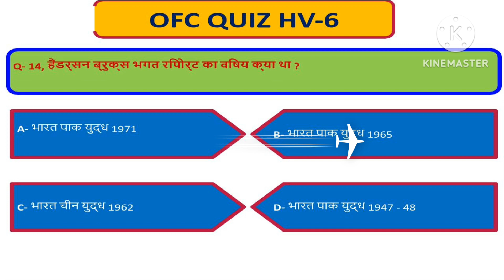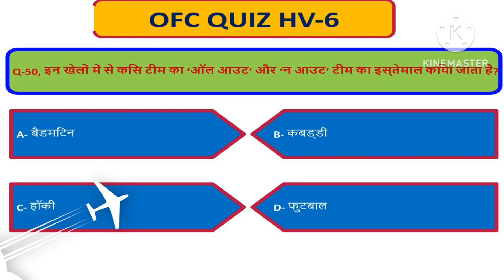Quiz Details: Participate Quiz Program, Objective Type 50 Questions & Answer with solutions. Thanks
हुनर से ही तो होती है पहचान,
मंजिल पाना नहीं इतना आसान,
दिल खुश कर जाती है मुस्कान,
जब मिलता है मान-सम्मान।

पढ़िए और पढ़ाइये और अब टूशन से छुटकारा  पाइये
ये सवाल जवाब आपको आपकी Class में और future में आपको नौकरी पाने में आपकी पूरी मदद करेंगे.

मेरे प्यारे दोस्तों , भाइयो और बहिनो , यह एक QUIZ PROGRAM है जोकि CLASS  8,9,1010,11 & 12 तक के  बच्चो के लिए है . इस प्रोग्राम के ज़रिये से बच्चो को ENCOURAGE किया जाता है जिससे वह अपनी STUDY पर अच्छी तरह से FOCUS कर सके और उनको इस प्रोग्राम के ज़रिये ON  DEMAND  पर भी किसी भी SUBJECT के QUESTIONS दिए जायेंगे.

नीचे दिए INSTRUCTIONS को ध्यान से पढ़िए .

1. इस PROGRAM  में केवल 25 सवाल दिए जायेंगे .
2. सवाल OBJECTIVE TYPE के भी हो सकते है और हर सवाल के  4 जवाब होंगे जिसमे तीन गलत और एक सही जवाब होगा और केवल आपको सही जवाब ही ढूंढना  है उसको भी ढूंढने में हम आपकी पूरी मदद करेंगे.
3. सवाल केवल SUBJECT  (English ,Hindi, Math ,Physics , Chemistry , Biology , Social Sciences ,Physical  Education ,Computer Basics ,History & General study के ही दिए जाएंगे.
4. सवाल केवल CBSE /NCERT /महाराष्ट्रा या U.P BOARD (Class 8  TO  12  क्लास तक) के ही दिए जायेंगे.,
5.  सवाल जवाब किसी TEXT  BOOK के नहीं भेजे जायेंगे अगर ज़रूरत है तो केवल उस क्लास की (GRAMMER  के ही  भेजे जायेंगे.
4. सवाल केवल हिंदी या इंग्लिश  में दिए  जायेंगे और वो भी बेहद आसान. बस आप जवाब देते रहिये और अपना ज्ञान बढ़ाते रहिये.
5. अगर किसी सवाल का जवाब आपको नहीं मिले तो हमें फ़ौरन COMMENT BOX में लिखिए . हम आपको उसका जवाब फ़ौरन भेज देंगे.
6. अगर आपको किसी भी SUBJECT के सवाल और जवाब चाहिए हो तो हमे COMMENT BOX में फ़ौरन लिखिए वो आपको 24 घंटे के अंदर मिल जायेंगे.
8 . आप सभी से Request है कि सारे link को ज़्यादा से ज़्यादा अपने सभी दोस्तों, भाइयों, बहिनो और अपने सारे WhatsApp group में शेयर करे जिससे बच्चो को ज़्यादा से ज़्यादा फायदा मिले. THANKS

हम  लेकर  आये  हैं  एक  धमाकेदार  quiz video जिसमे  होगा  मस्ती , ज्ञान , और  excitement का  मेल !
अगर  हाँ , तो  हमारे  नए  quiz video को  miss मत  कीजिये !
क्या  आप  तैयार  हैं  अपने  ज्ञान  का  Level बढ़ने  के  लिए ?

Video देखें  और  प्रश्न  का  सही  जवाब  दें .
अपने  दोस्तों  को  tag करें  और  उन्हें  भी  challenge करें !
हमारे  साथ  जुड़कर  ज्ञान  और  मस्ती  का  आनंद  उठाएं .
आप  इसे  अपने  सोशल  media platforms पर  share करके  अपने  audience को  inform कर  सकते  हैं .